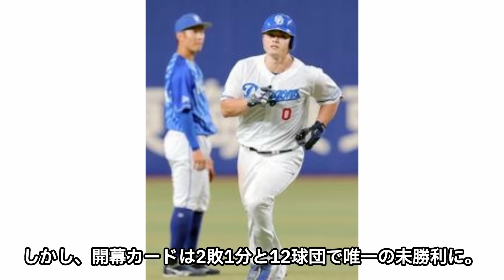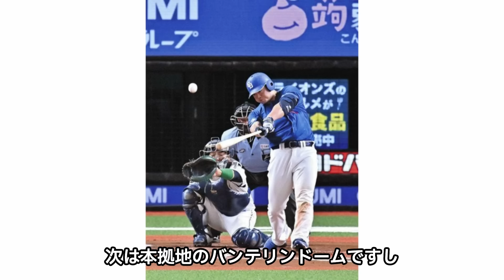細川成也が大不調…！中日ドラゴンズの足枷となってしまっている現状に絶句！！現役ドラフトで昨年大活躍した竜の主砲が併殺量産でチャンス潰し状態、低迷が続く理由に衝撃【芸能】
オープン戦では首位を獲得し

2年連続最下位からの脱出が大いに期待された

しかし、開幕カードは2敗1分と12球団で唯一の未勝利に。

早くもファンかあ諦めの声が出ています。

その中でも、特に深刻なのが

昨年覚醒し、中日の主砲として活躍した

細川選手の大不振ではないでしょうか？

オープン戦ではかなり活躍していた細川選手。

一体なぜ、ここまで不振に陥っているのでしょうか？

今回は、細川選手の不調の原因について